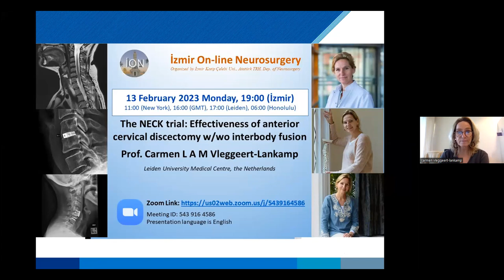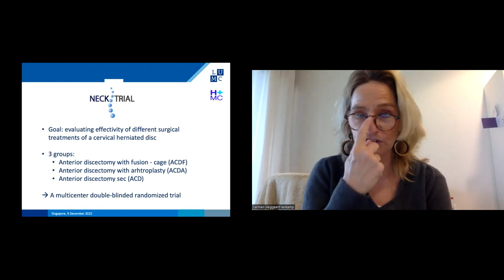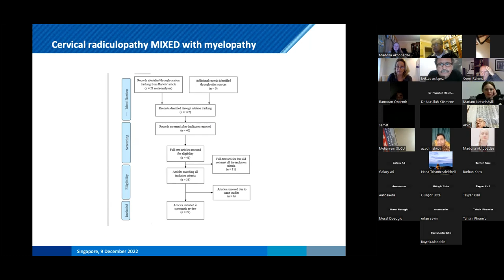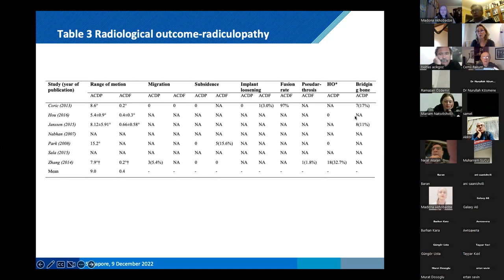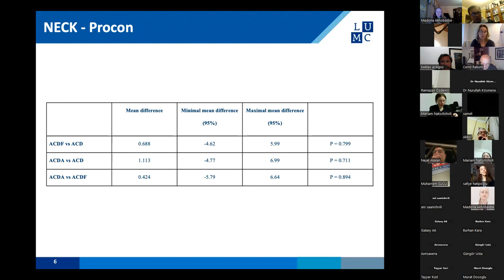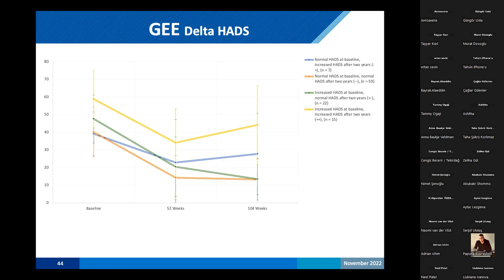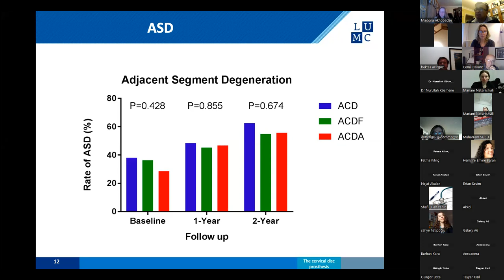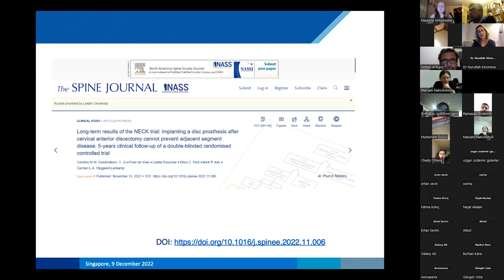ION 320. ZOOM lecture Lankamp The NECK trial 13.02.23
Anterior cervical discectomy is an accepted surgical treatment for patients with radicular pain caused by cervical disc herniation. In 1958, Cloward and Smith and Robinson first described the first anterior cervical discectomy and fusion using autologous iliac crest interbody graft to maintain disc height. However, arthrodesis of a motion segment can lead to increased mechanical load at the adjacent levels, hypothetically leading to adjacent segment degeneration. In some cases, this can be symptomatic and cause neck disability and pain. The rationale for anterior cervical discectomy with arthroplasty is to maintain motion while maintaining disc space height.

Professor Carmen L A M Vleggeert-Lankamp is giving "The NECK trial: Effectiveness of anterior cervical discectomy w/wo interbody fusion" conference, don't miss it!